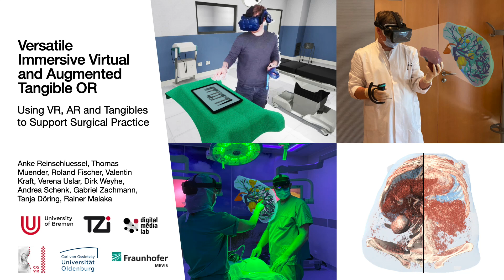Versatile Immersive Virtual and Augmented Tangible OR - Using VR, AR and Tangibles to Support Sur...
Anke Verena Reinschluessel, Thomas Muender, Roland Fischer, Valentin Kraft, Verena Nicole Uslar, Dirk Weyhe, Andrea Schenk, Gabriel Zachmann, Tanja Döring, Rainer Malaka

Session: Interactivity

Immersive technologies such as virtual reality (VR) and augmented reality (AR), in combination with advanced image segmentation and visualization, have considerable potential to improve and support a surgeon's work. We demonstrate a solution to help surgeons plan and perform surgeries and educate future medical staff using VR, AR, and tangibles. A VR planning tool improves spatial understanding of an individual's anatomy, a tangible organ model allows for intuitive interaction, and AR gives contactless access to medical images in the operating room. Additionally, we present improvements regarding point cloud representations to provide detailed visual information to a remote expert and about the remote expert. Therefore, we give an exemplary setup showing how recent interaction techniques and modalities benefit an area that can positively change the life of patients.